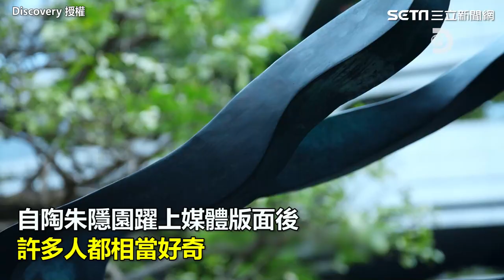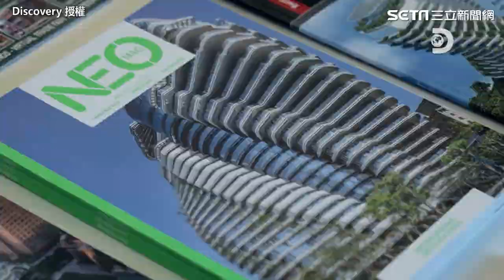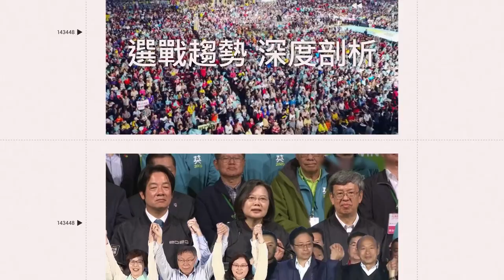陶朱隱園內部曝光！救護車、超跑開到樓上家 停機坪、9米大瀑布搶先看｜娛樂星聞